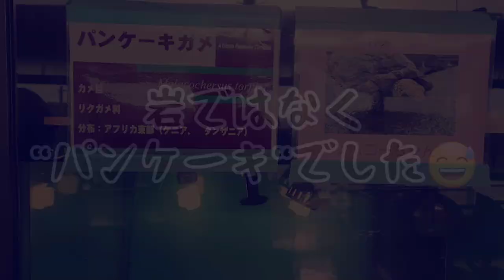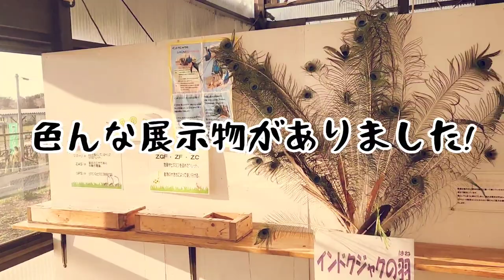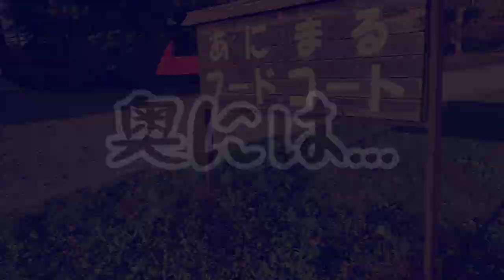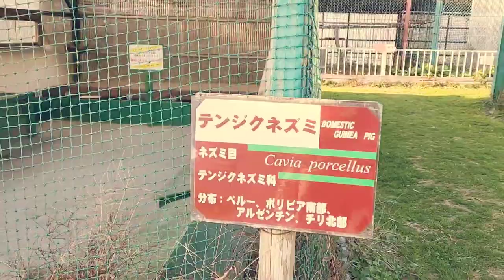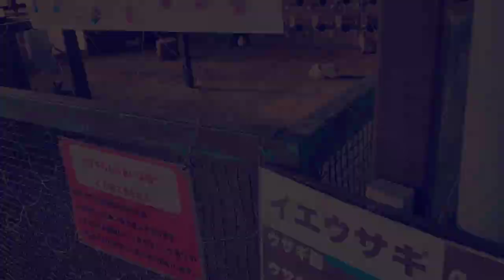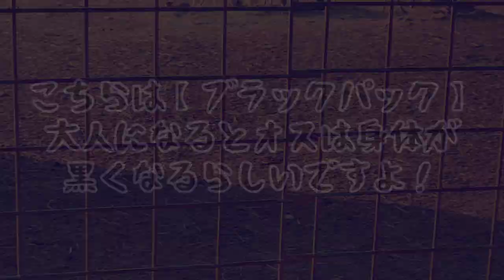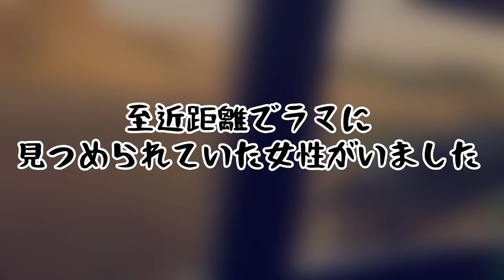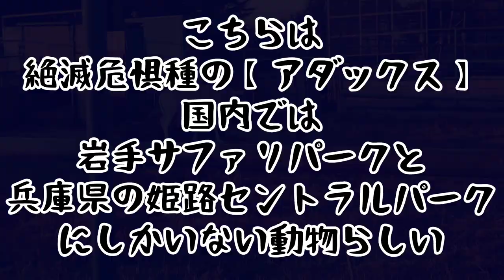【一関市】ここ楽しすぎましたww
【オススメのスポット⛲】

今回は岩手県一関市にある
【岩手サファリパーク】を紹介します✨

こちら広大な土地で様々な動物たちと触れあえる場所になります。
道中に温泉などもあるのでお子さんのいる方でも日中に遊んで帰りに温泉というプランも
良いのではないでしょうか？

是非、行った際にはこちらにコメントをしてもらえると嬉しいです!
バスガイドさんのアナウンスもとても面白いのでぜひ行って話してみてくださいね😃

今回紹介したおすすめの場所はこちら✨
【岩手サファリパーク】